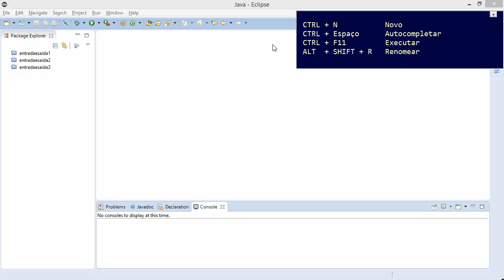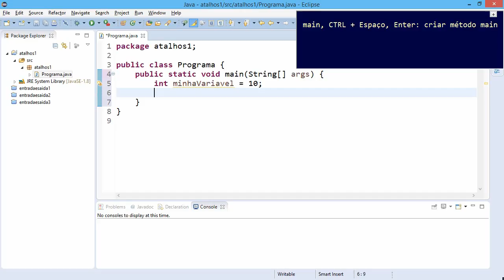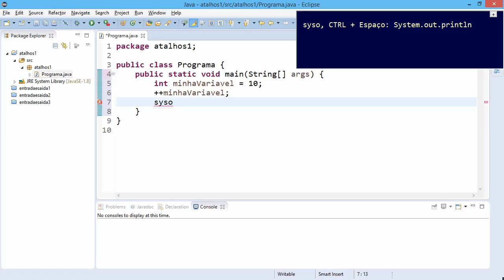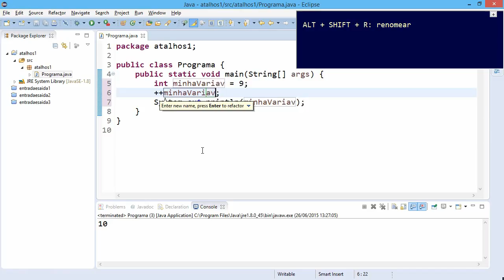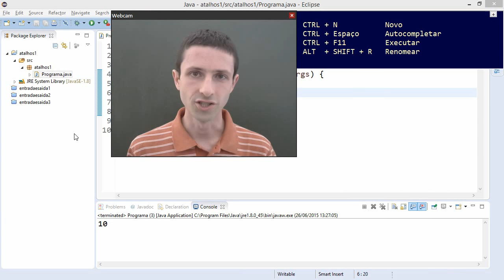Resumindo Java 06. Atalhos de teclado do Eclipse 1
Primeiros atalhos de teclado do Eclipse, para realizar as tarefas mais comuns.

CTRL + N: novo (projeto, classe etc.)
main, CTRL + Espaço, Enter: criar método main
CTRL + Espaço: autocompletar (variáveis, métodos, classes etc.)
syso, CTRL + Espaço: System.out.println
ALT + SHIFT + R: renomear